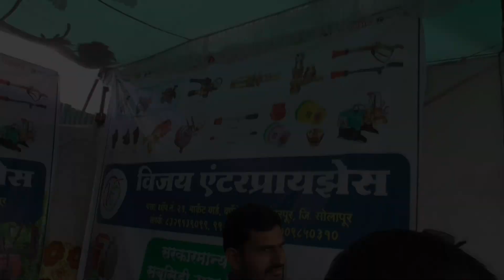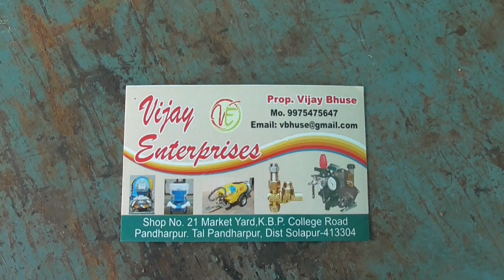Tornado Sprayer | Krishi Sprayer